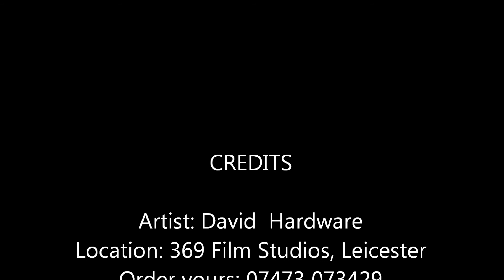Giant Mushroom Build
First attempt at polystyrene work. I must say, I loved it and not a bad first attempt.